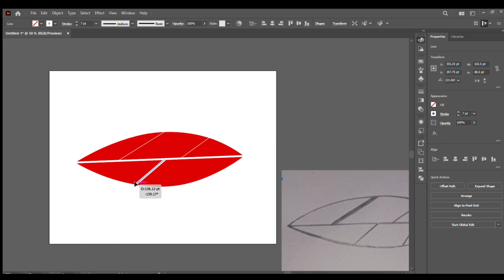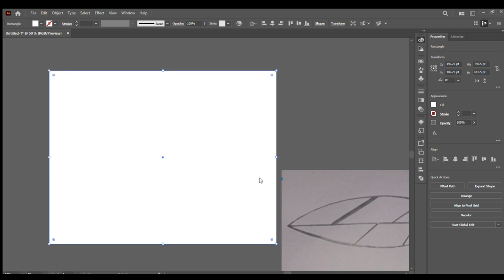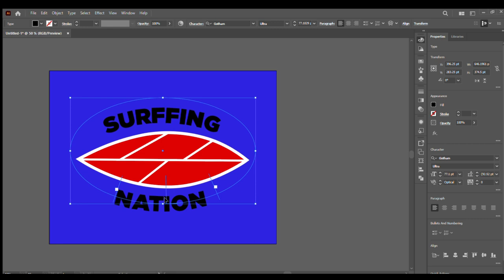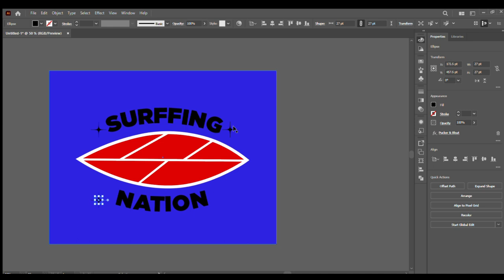MY logo design process#logodesign